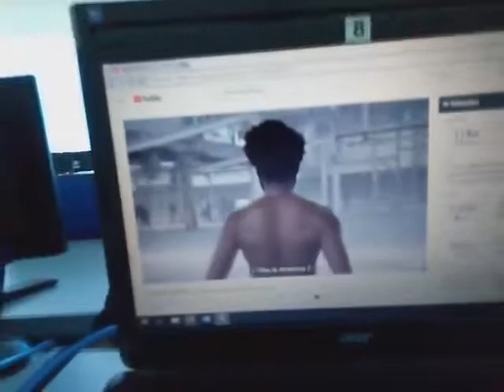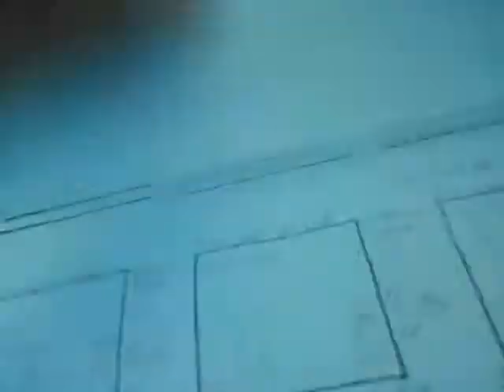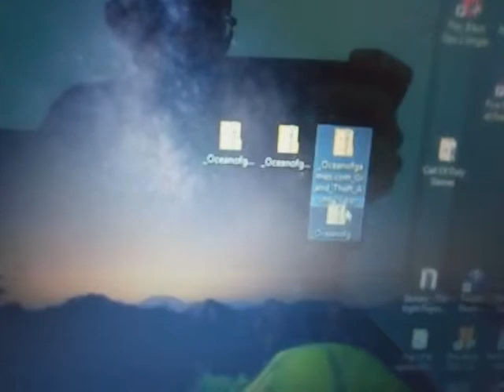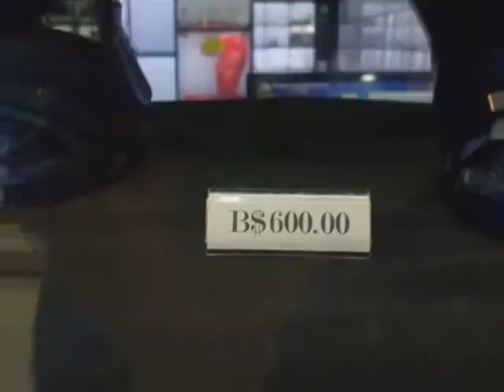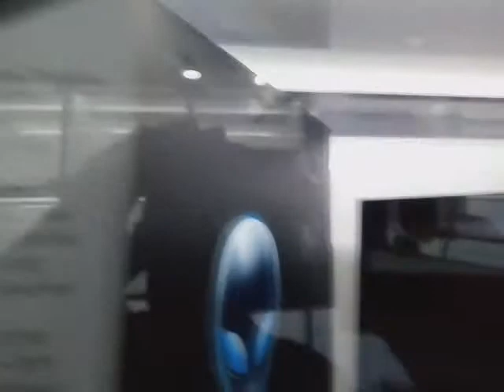EXPENSIVE TOYS COLLECTION | College Vlogs - Day 17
Awesome action figures at the toys store!

GOODBYE :)